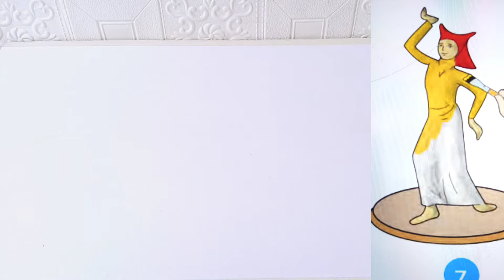Cara Membuat Patung Dari Bubur Kertas / Membuat Patung Penari Tugas Kelas 5 Tema 7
Membuat patung penari dari bubur kertas adalah salah satu tugas SBDP kelas 5 tema 7

Cara membuat patung dari bubur kertas ini sangat mudah, kalian bisa mengikuti tahapannya seperti di video yaa

Alat dan bahan yang digunakan untuk membuat patung adalah

Kertas ( Bisa dari kertas koran atau buku bekas)
kawat
gunting
lem kertas
cat air
kuas
air

Salam Kreatif